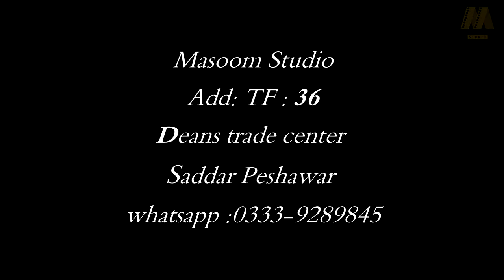Tang da Rabab sara Ghazal me lagi Khan zeb New Pashto Tapey 2021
Mina kho nakhri karawal kari